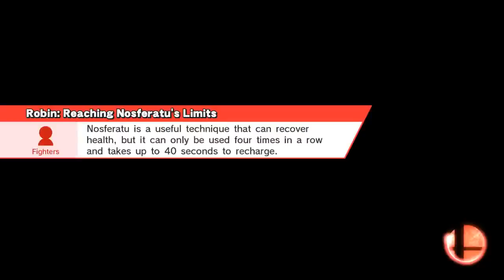Online Friendlies: When You're Slow But You Believe Ft. Party Hard Palutena as Captain Falcon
Final Destination
Robin, Captain Falcon